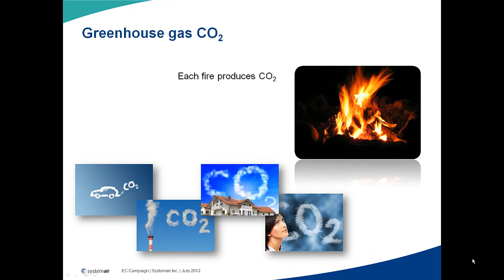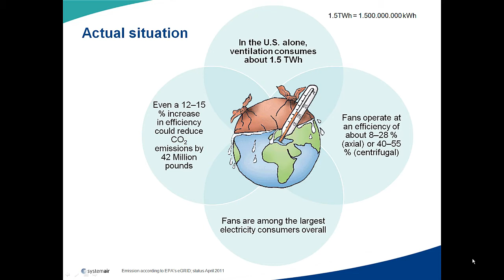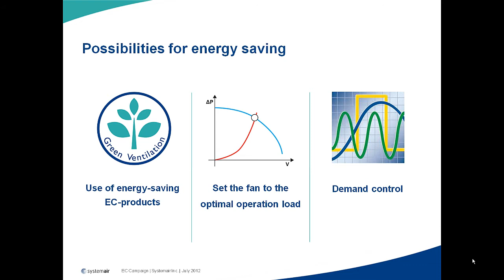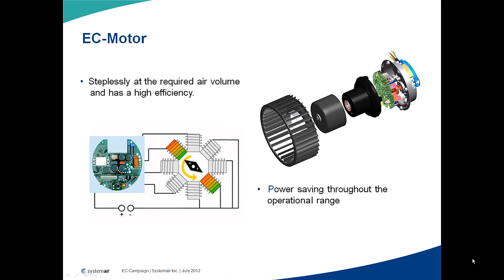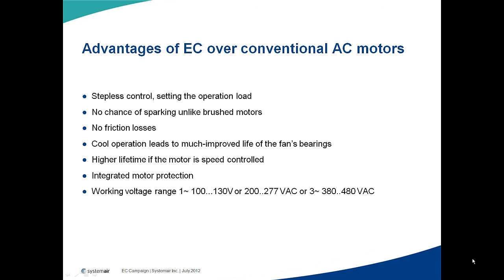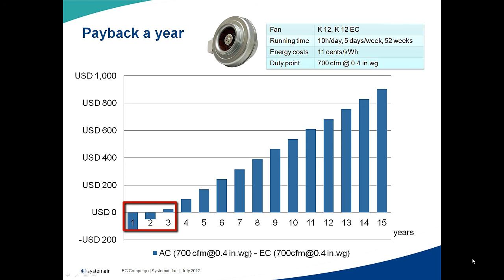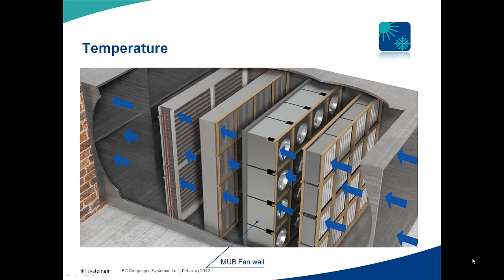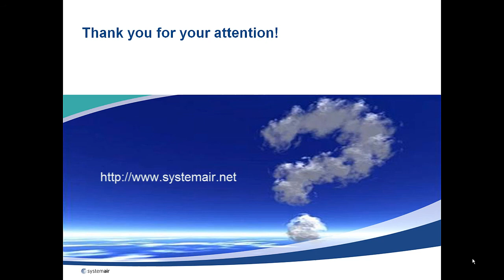Systemair EC Technology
Energy efficient ventilation is about designing a system in a smart way, using high efficiency equipment like intelligent demand-controlled ventilation products that are easy to set-up, operate and control.